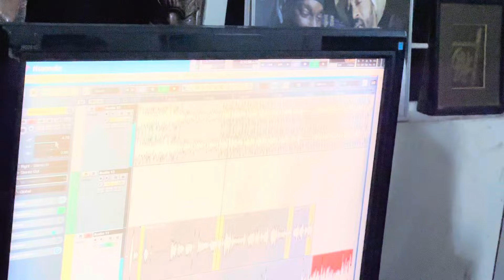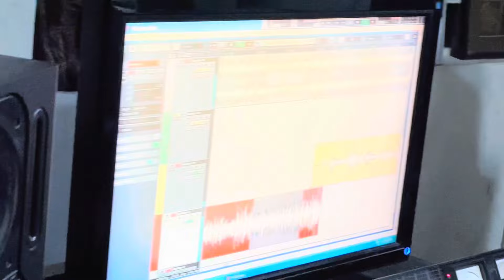Rohgees & Reggae Max Dubplate Session @ Caveman Studio, Kingston, Jamaica